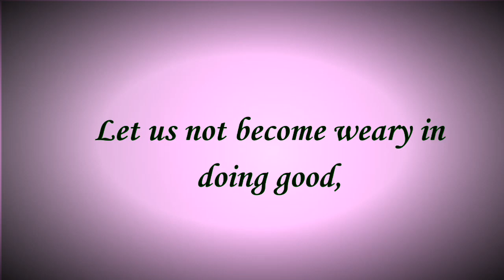Scripture To Song: Galatians 6:9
Let Us Not Become Weary In Doing Good.

Arranged and sung by Michelle Supratman as inspired by the Holy Spirit!

If you use the YouVersion bible app, this is the verse of the day!! I was so excited to see that since I already had a tune for that verse. This happens from time to time, as would be expected. It's always exciting to me when I have a tune for their highlighted verse of the day!!!"

Send me yours!